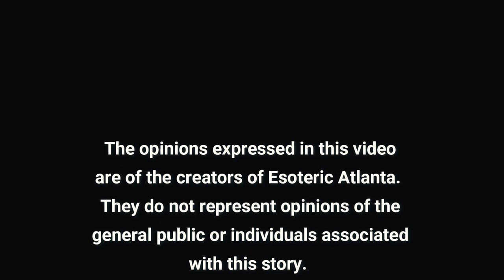Let Me Know...